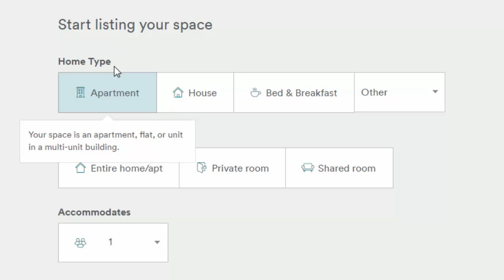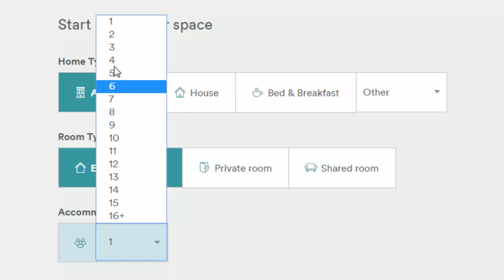How to rent your timeshare on Airbnb 1: Create Your Listing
Book a free Discovery Call to learn how to rent your specific timeshare

If you're thinking about renting your timeshare on the internet, watch this essential training first: Discover what every Timeshare Owner needs to know BEFORE they rent their timeshare